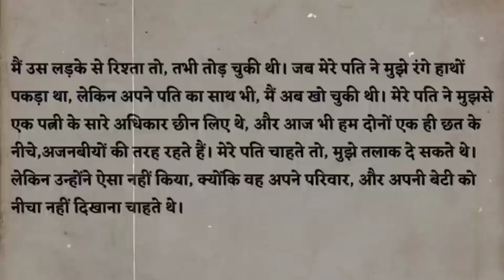भाभी और मास्टर की सैक्सी कहानी।SEXY KAHANI।HOT GIRL AUDIO KAHANI।DESI KAHANI।LOVE STORY।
कहानी 👉 ये कहानी एक भाभी की हैं, जिसे उसका पति प्यार नहीं करता हैं, तो वो एक मास्टर से प्यार करने लगती हैं, और इसका पता उसके पति को चेल जाता हैं।

Video editing:-
 KINEMASTER

THUBMNAIL PHOTO:-
 GOOGLE & PINTEREST

THUBMNAIL EDITING:-
PIXEILAB

NEW KAHANI।

हिन्दी लव स्टोरी/Hindi love story/inspiring ❤ love story ||Hindi Inspiration stories/By Spicy Love Sto
hot romantic love story pyar
tune kya kiya
Love story
Hindi kahaniya Motivational
Hindi kahaniya
MOTIVATION STORY।
LOVE STORY।
HINDI KAVITA।
HINDI KAHANIYAN।
BEST KAHANIYA।
AWESOME KAHANIYA।
GOOD KAHANIYA।
MOTIVATIONAL SPEECH।
MOTIVATIONAL QUOTES।
MOTIVATIONAL STATUS।